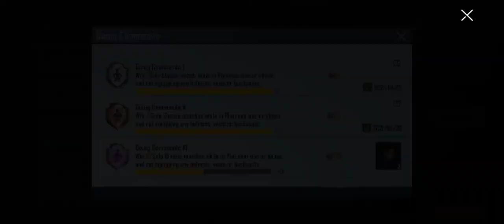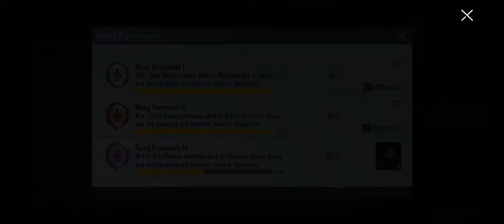Complete Going Commando Achievement | Easy Way To Get GLASS CANON Title | Delta yt live